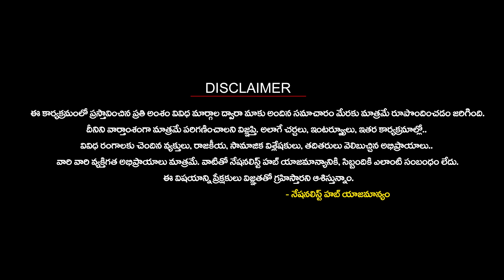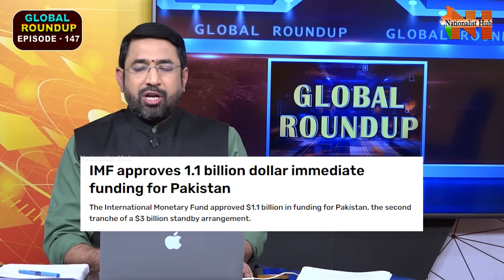Decoding the Modi Warning to Foes | PAK | Nationalist Hub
Our Company account details :
IFSC Code: HDFC0008045